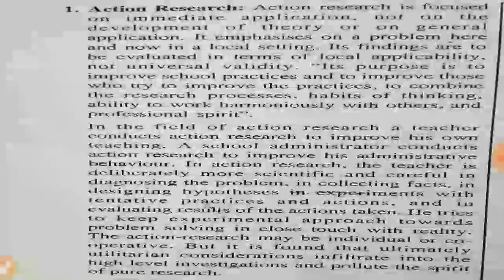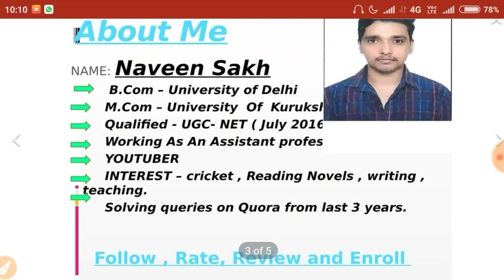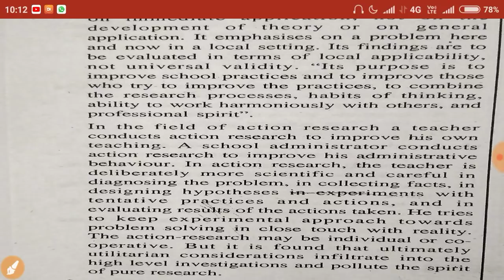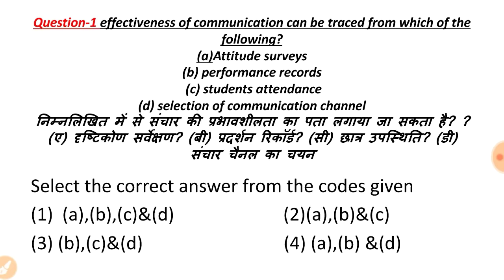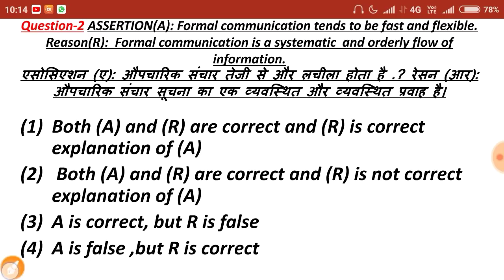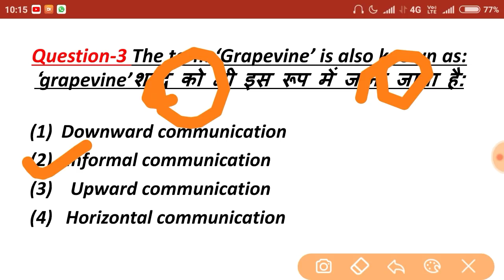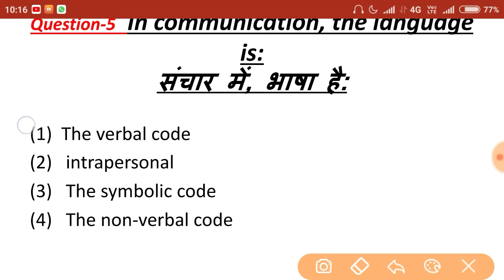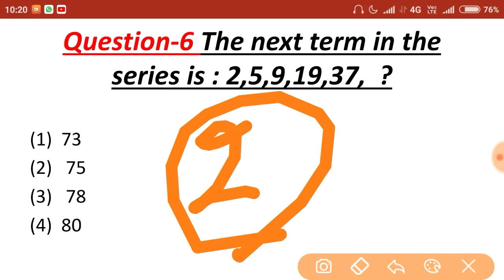Ugc net Practice test 19 || plus one topic explanation ( best mcq)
Paper 1 top difficulty mcq CLASS 1 (overview of course)
Overview of the course Marketing
International business full course Overview
PAPER 1 PRACTICE TEST SERIES
RESEARCH APTITUDE paper 1 CLASSES
COMMUNICATION paper 1 CLASSES
COMPUTER (ICT) PAPER 1 TEST SERIES
International business (COMMERCE)
Business environment ( COMMERCE)
July 2018 Paper 2 Commerce Solution all 100 questions

Sgr education